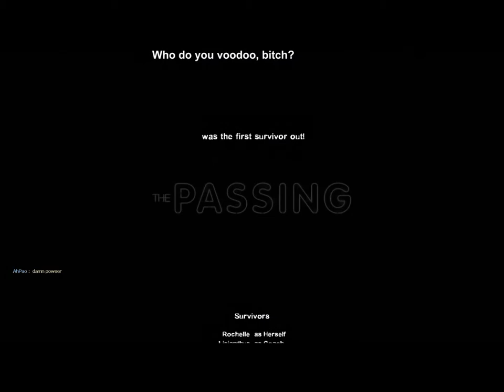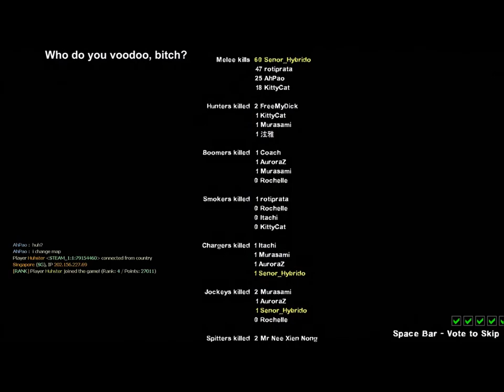We leave no man behind!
When in AhPao's server, do as AhPao does. Also featuring a short gathering of the Serina Wee Fan Crub at around 21:00.

L4D2 15th Jan 2014 Part 2 of 5